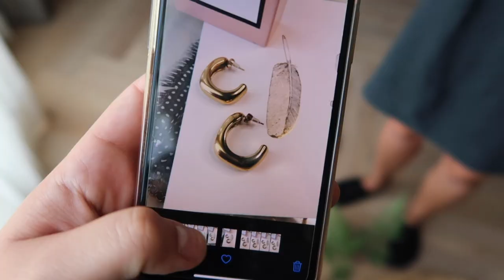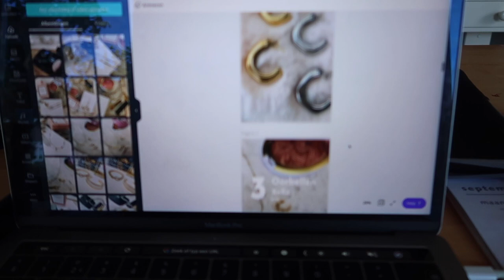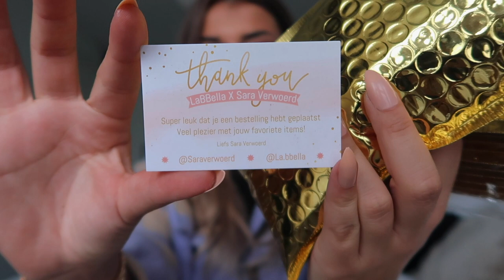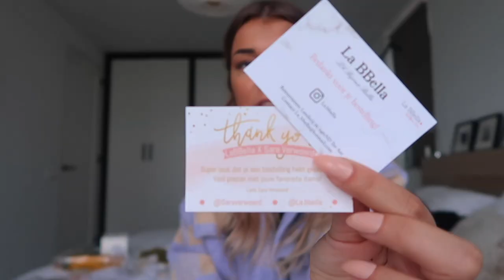THE SECRET IS OUT.... mijn eigen sieraden collectie!!!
OMG! 😍😱
Ik mag met HEEL VEEL trots zeggen dat mijn eigen sieraden collectie is uitgekomen bij

Wij hebben hier weken lang hard aan gewerkt en ik ben mega blij met alle eindresultaten!! Shop nu met mijn code SARAVERWOERD voor 15% korting (geldig op alle producten!!)

Sieraden:
1

⚡️BELANGRIJK!! Voor vragen kun je bij @la.bbella terecht op Instagram. Ik zal geen vragen beantwoorden. ⚡️

Woensdag = Weekvlog
Zondag = Extra video

Sara Verwoerd